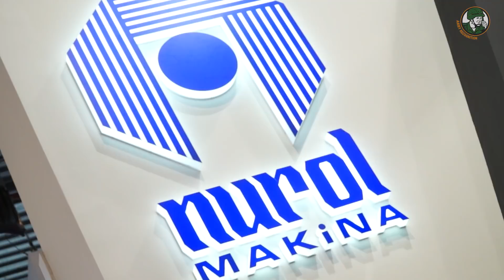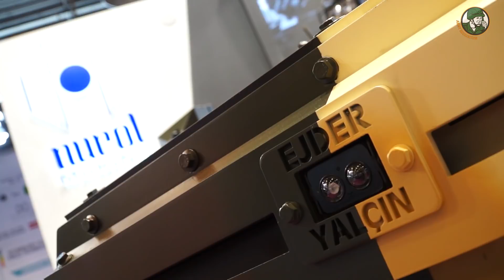Eurosatory 2018 Nurol Makina from Turkey presents Ejder Yalcin and NMS 4x4 armored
The Turkish Company Nurol Makina has already delivered more than 400 Ejder Yalcin 4x4 armoured vehicles. A protototype of the vehicle was showed for the first time in May 2013 during IDEF, the defense exhibition in Istanbul, Turkey. The mass production of the Ejder Yalcin began in May 2014.

Read full news about Nurol Makina at Eurosatory 2018